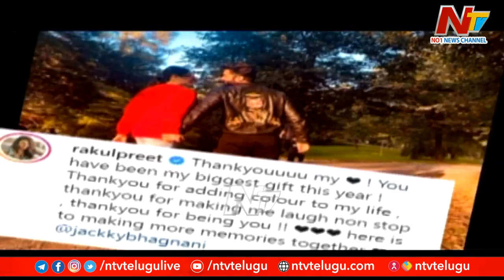30 ఏళ్ళు దాటినా పెళ్ళికి నో చెప్తున్నారా..? | Movie Mixture | NTV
30 ఏళ్ళు దాటినా పెళ్ళికి నో చెప్తున్నారా..? | Movie Mixture | NTV